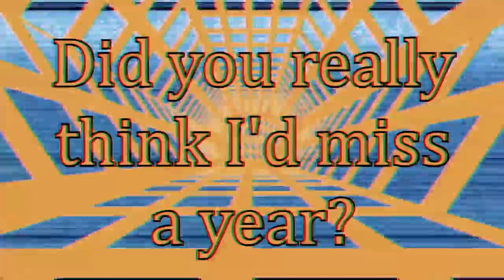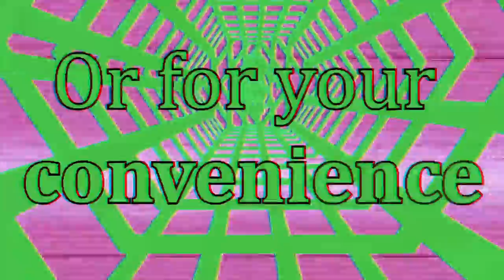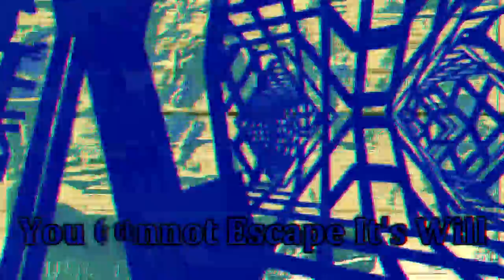March of Oral 3: March is December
After the chaos that was March of both 2018 and 2019, something awakens to leave another month in it's wake...

Song: Fall in Line by Mind Spiders